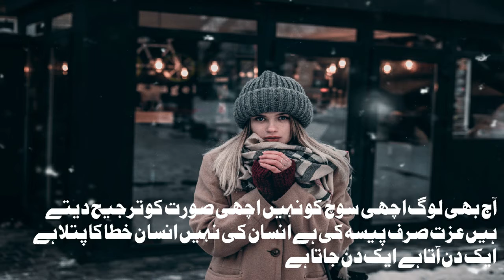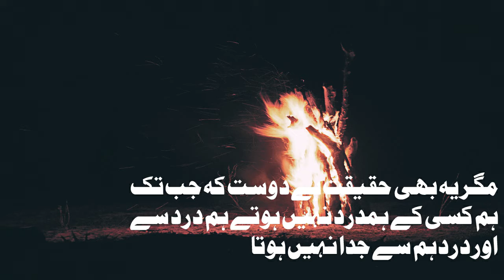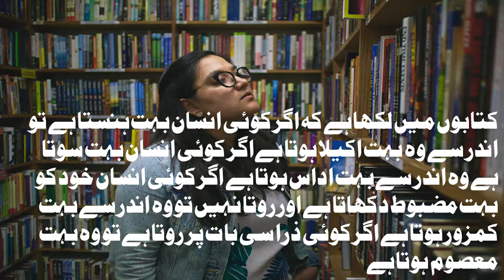Ashraf imam baap ke siwa koi wafadar nai(no one is faithful except the father)